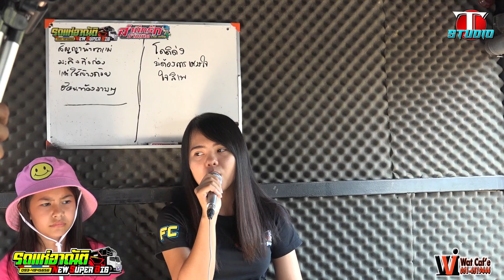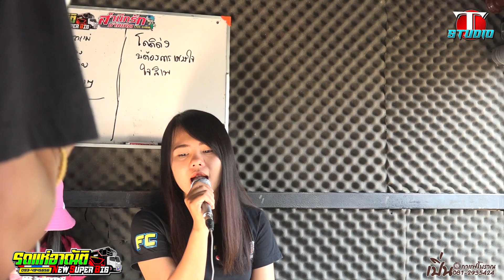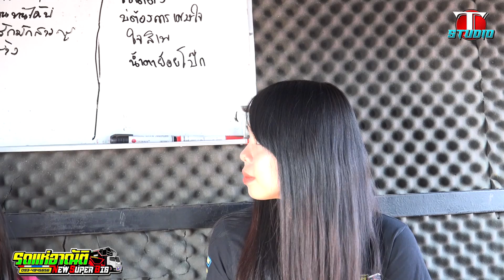โดดดิด่ง-ใจสิเพ-ซาวบาท+ [[รถแห่อาณัติซุปเปอร์บิ๊ก]]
รถแห่อาณัติซุปเปอร์บิ๊ก ติดต่อการแสดง โทร.0934945656